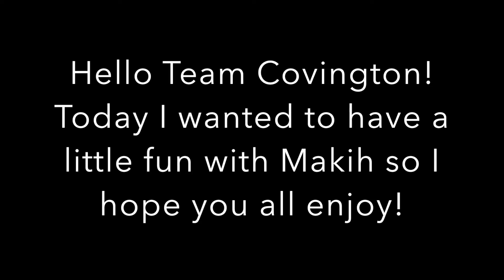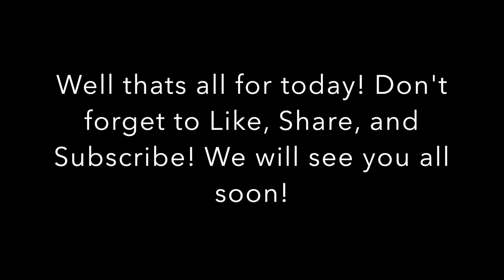Fun With Makih | Covington TV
Hey Team Covington!!! We wanted to have a little fun with Makih today. We hope you enjoy this video!

Pierre's Instagram: bigdaddypeady
Pierre's Snapchat: bigdaddypeady

Nesha's Instagram: beautifulnesha
Nesha's Snapchat: beautifullnesha